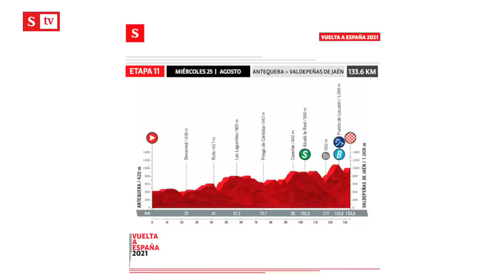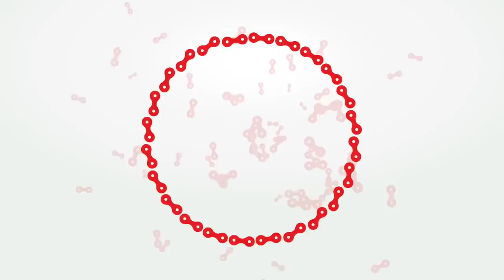Vuelta a España 2021, etapa 10: El arriesgado ataque de Roglic. Alberto Contador | Semana TV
La décima etapa de La Vuelta a España estuvo llena de sorpresas. La jornada estuvo protagonizada por el ataque de Primoz Roglic el cual tomó por sorpresa a todos. Enric Mas, Jack Haig y Miguel Ángel López intentaron perseguirlo. Egan Bernal perdió tiempo y no logró perseguir al esloveno. Michael Storer logró la victoria de etapa y Roglic perdió el maillot de líder luego de una caída que le costó tiempo en la general. El esloveno ahora es tercero, por debajo del nuevo líder el ciclista noruego del Intermarché, Odd Christian Eiking.